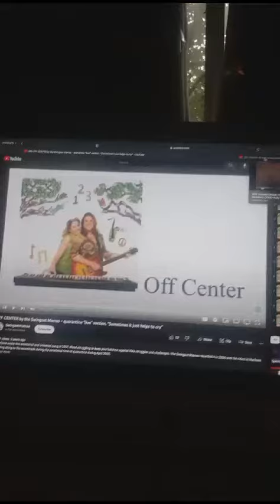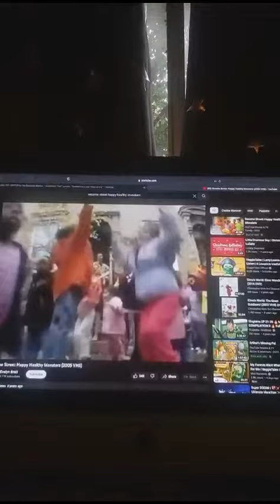Jill accordion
Video from Jana